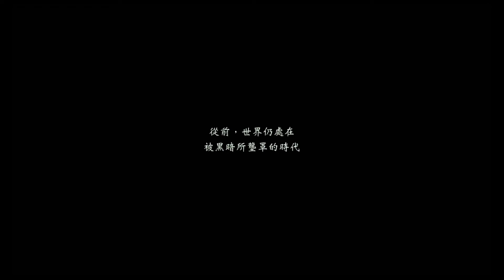【聖劍傳說3 Trials of Mana】一拳超人 凱文篇 第一話 一拳殺敵 救回卡爾 by 由細玩到大的原來佑希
聖劍傳說3 瑪那試練的攻略片段，主角們波瀾萬丈的旅程就在這裡！
安潔菈篇：不日放映！

聖劍傳説3的重製版。比起前作的重製版，畫面及視點更具立體化，戰鬥的節奏更為流暢。Triangle Story依然健在，每名主角也有不同的故事，不同的同伴，以及不同的敵人。轉職系統讓戰鬥有更多變化，讓人百玩不厭。除了豪華聲優陣營，本作更新增極高職級、番外篇故事、以及大量特殊能力，誠意多多。

相關產品在此處，拾起聖劍的鼓動吧：
特別介紹！滑鼠及墊板套裝：

免費訂閱由細玩到大的原來佑希，佢會放送人氣遊戲攻略片俾各位，包括其他開箱片段。多謝大家收睇，包括你地個like。請即按此：

為了製作短片，up主花了不少時間及金錢。有興趣的可以低至$10贊助，衷心感謝：